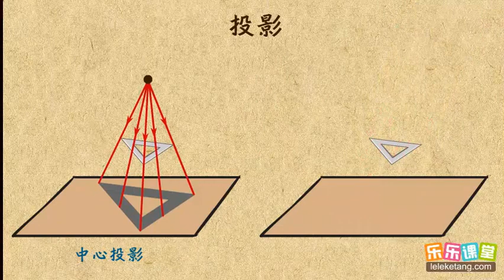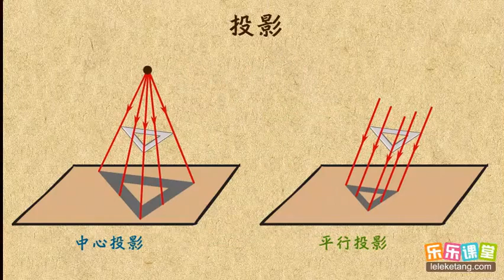01投影 投影与视图 初中数学初三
01投影     投影与视图     初中数学初三